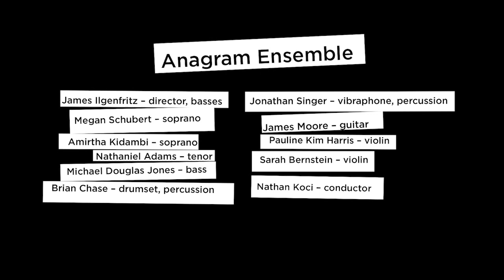Even The Stains Pale - Anne Guthrie - text by William Burroughs & F. Scott Fitzgerald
Renegade William Burroughs is known for his challenging and hallucinatory prose as well as his deeply experimental streak. He helped to pioneer the art form of Cut-Ups, repurposing of previously published materials into new art forms. In celebration of the publication of The Travel Agency is on Fire edited by Alex Wermer Colan, EiO commissioned 11 new compositions for ensemble and voice based on Burroughs' Cut-Ups of modern writers including Arthur Rimbaud, Jean Genet and F Scott Fitzgerald among others. These 11 new works were premiered by James Ilgenfritz's Anagram Ensemble featuring vocalists Megan Schubert, Amirtha Kidambi, Nathaniel Adams and Michael Douglas Jones. Burroughs' texts challenged the commissioned composers to reorganize their musical work around non-linear narratives and ideas and embrace a logic of sound and experience.

Premiere performance: October 17, 2015 at the Stone, NYC.

Commissioned Composers: Jason Cady, Natacha Diels, Anne Guthrie, James Ilgenfritz, Travis Just, Lukas Ligeti, Charlie Looker, Elliott Sharp, Aaron Siegel, JG Thirlwell, and Katie Young.

The Travel Agency is on Fire event was produced with the support of the Center for the Humanities at the CUNY Graduate Center.
Anagram Ensemble
James Ilgenfritz - director, basses
Brian Chase - drumset, percussion
Jonathan Singer - vibraphone, percussion
James Moore - guitar
Pauline Kim Harris - violin
Sarah Bernstein - violin
Megan Schubert - soprano
Amirtha Kidambi - soprano
Nathaniel Adams - tenor
Michael Douglas Jones - baritone
Nathan Koci - conductor

Anagram Ensemble integrates the performance practice of improvisers with that of a new music ensemble. Self-sufficient enterprise drove the radical experimentalism of last quarter of the 20th century, from the radical performance practices of the 70s to the post-No Wave energy of the 1980s. It is this tradition that influences the direction of the Anagram Ensemble. Rather than to simply incorporate improvisation into a concert setting, or to incorporate musical forms of concert music into an improvisational setting, Anagram designs each new project to incorporate musical and conceptual elements of multiple musical traditions, all while incorporating esoteric texts and concepts from the literary and philosophical worlds, as well as unorthodox traditions in the visual and performance art world.